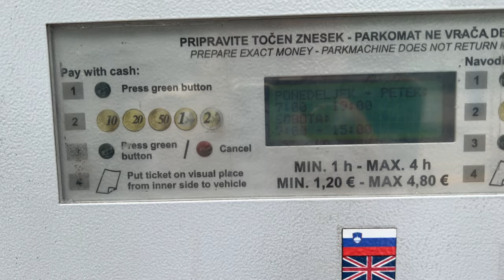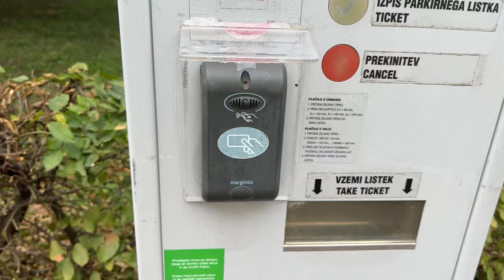Ich bin jetzt in Slovenien, Ljubljana du bist der Hammer| DIY Minicamper Tour durch 13 Balkanländer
So langsam muss ich wieder Richtung Norden mit meinem Minicamper fahren. Ich starte in der Nähe von Karlovač. Das Ziel meiner 1. Etappe ist Ljubljana. What? Ich bin schwer beeindruckt. Ljubljana ist viel mehr, als nur die Stadt, durch die man fährt auf dem Weg nach Kroatien. Ljubljana ist eine wunderbare Stadt. Eine dicke Empfehlung an alle, sich doch mal länger dort umzuschauen.
Danach gehts weiter Richtung Norden und ich lande in den Bergen.